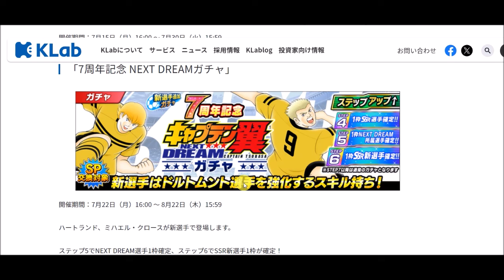【キャプテン 翼たたかえドリーム チーム・CTDT】ミハエル・クロース来週来る！オランダガチャ全然使えないかも！【1361夢玉】